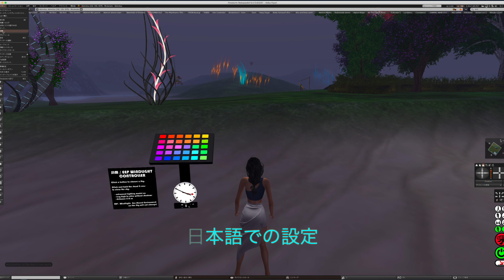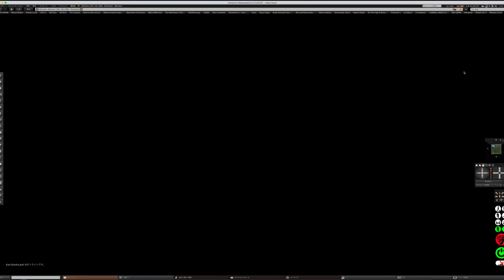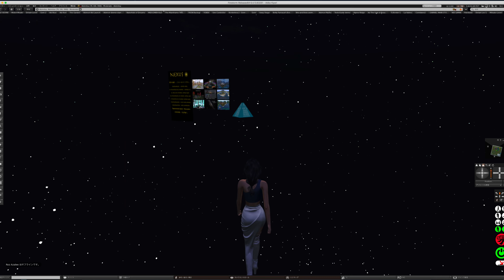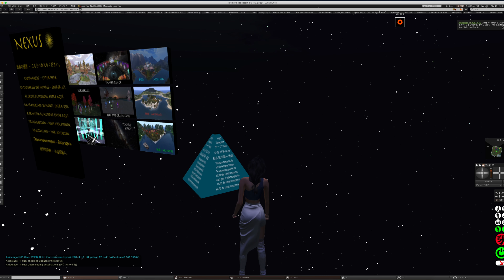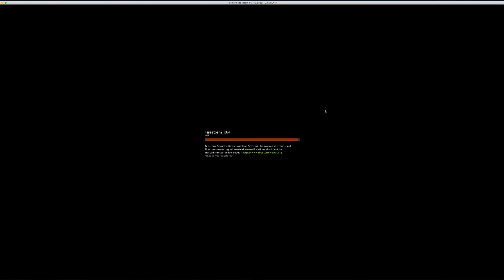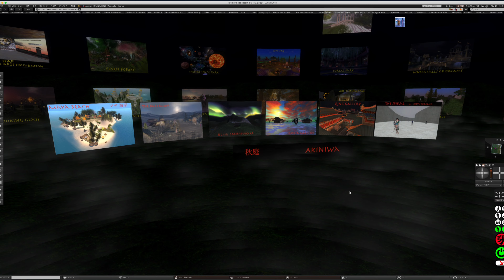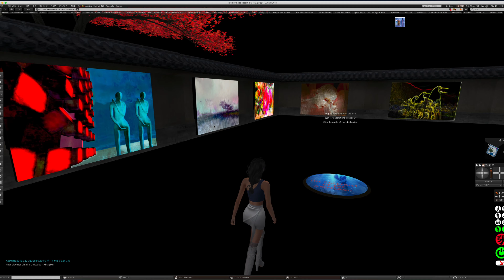「アキぺラゴAkipelago」と「ボーダレスBorderless」と「ファイアーストームFirestorm」の設定 日本語版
秋光Akimitsu へようこそ！
    現在提供されているエリートエクスペリエンス「The Elite」を受け入れてください。
これは、この世界内およびアキペラゴAkipelago（諸島）の世界間の移動を制御するため、非常に重要です。
また、アーティストのビジョンに応じて、レベルまたは部屋ごとに環境照明（風光）を自動的に変更します。 （ビューアを「共有エクスペリエンスを使用する」に設定してください。）これは完全に安全でGレーティングのエクスペリエンスであり、いつでも削除できます。
The Borderless Projectは、反射、構造、動き、創造、進化や光で演出するマルチレベルのインタラクティブなデジタルアート展です。アーティストとスクリプターによる多才なチームが生み出す感動と共に、効果音や音楽も楽しむことが出来ます。このプロジェクトは、2001年に猪子寿之によって日本で設立されたTeamLabからインスピレーションを得ており、世界中で一連の多国籍インスタレーションを行っています。
    Second LifeのThe Borderless Projectは、重力に囚われず、物理法則を自由に変えることができ、魔法を唱えることが可能である世界で、私たちができることを探求しています。Borderlessに関わるアートの魔術師たちは、Betty Tureaud、Gem Preiz、Delain Canucci、Thoth Jantzen、Mitsuko Kytori、Blaise Timtam、Akiko Kinoshiです。
お願い：  「 世界 | 自色環境 | 共有された環境を使用 」を使用してください。 --重要!
 一部の設備は地上階のセンサーとのみ反応するため、歩いて（または走って）訪問してください。
グラフィックは「超高」設定を使用し、「影のない高度な照明モデル」と「約256mの描画距離」を設定してください。
「最大パーティクル数」を最大にしてください。
  望ましくない反射を避けるためにフェイスライトをオフにする（または強度を下げる）だけでなく、ラグを減らすために重要ではないスクリプトをオフにしてください。

もしこの曲を削除したいなら,メールを送ってください。